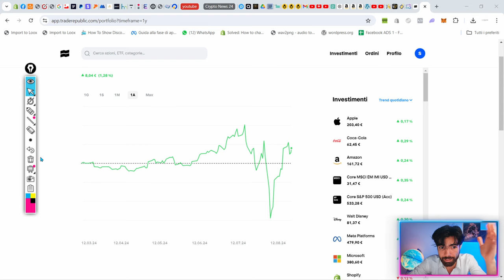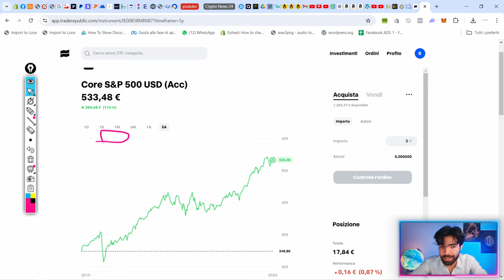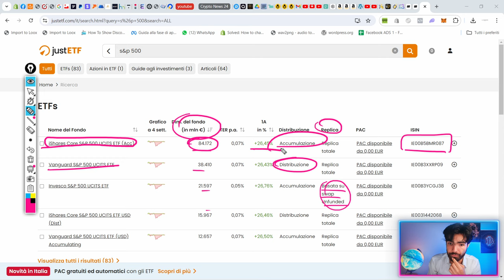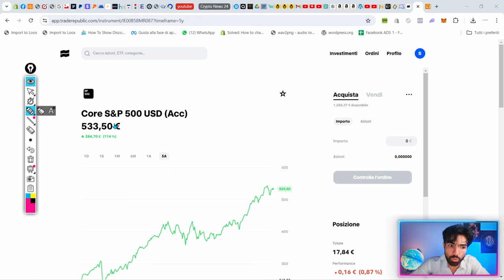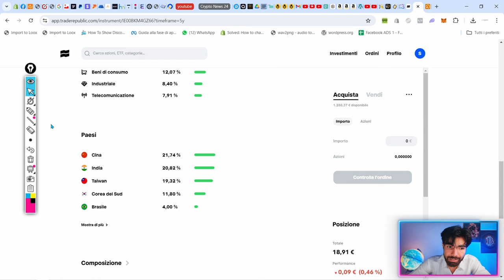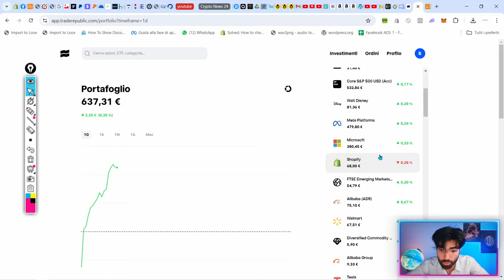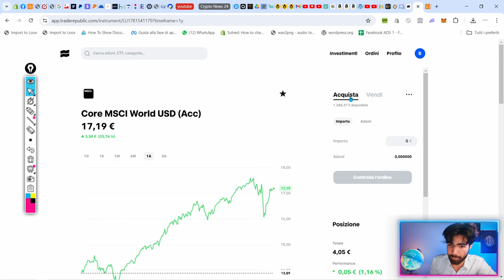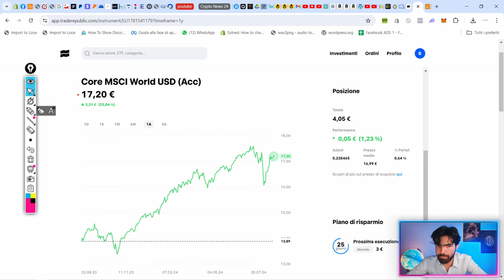Bastano solo 3 ETF per INVESTIRE...Ecco quali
Ti bastano 3 ETF per iniziare ad investire (anche se parti da zero).
(Ottieni il BONUS con il link qui sopra CODICE: spx6zd26)

●▬▬▬▬ INDICE ▬▬▬▬●
00:00 Intro - ETF o Azioni? Per chi è questo video
01:56 Quale broker utilizzo? Ecco cosa uso per investire
03:20 Primo ETF: S&P 500 (l'immancabile)
11:08 Secondo ETF: Emerging Markets (investi sulle nuove potenze)
14:43 Terzo ETF: MSCI World (Colpisce un po' tutto)
17:18 Come creare un piano di accumulo su questi ETF
20:14 Conclusione e considerazioni finali